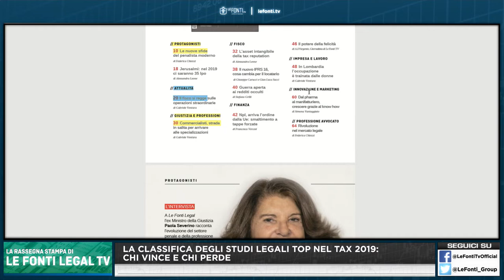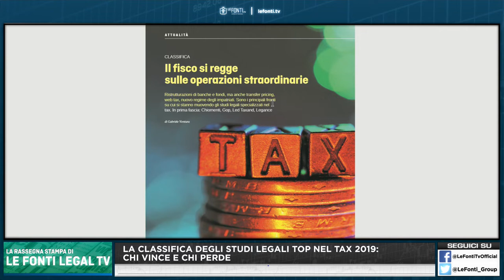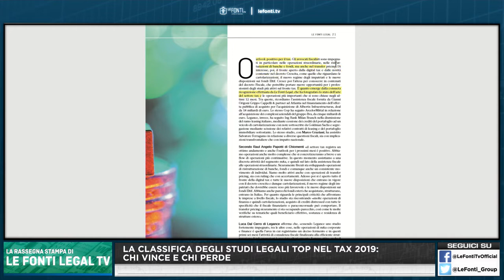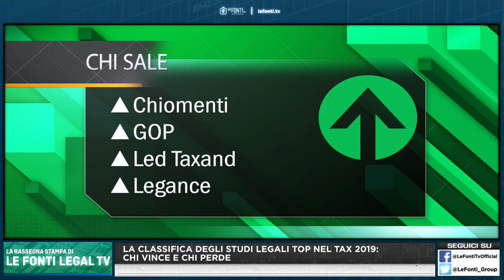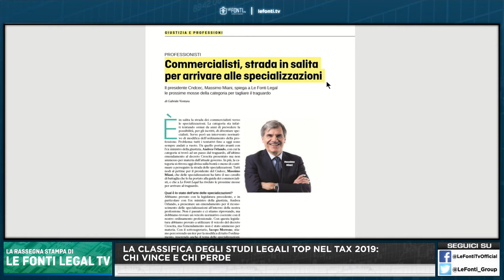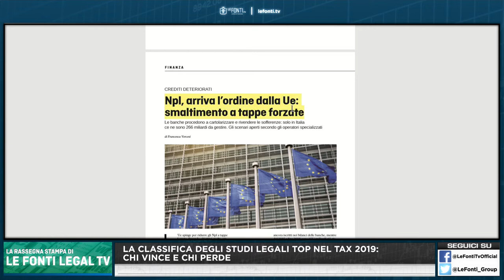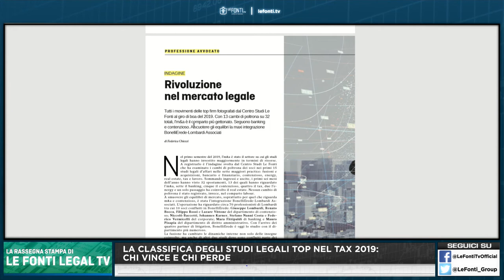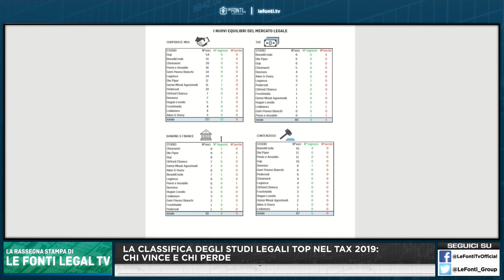La classifica del mercato legale Tax 2019: Chi vince e Chi perde